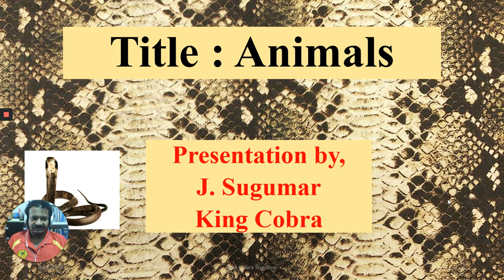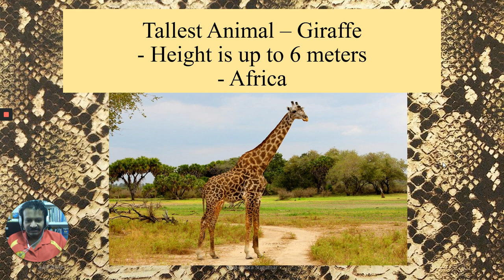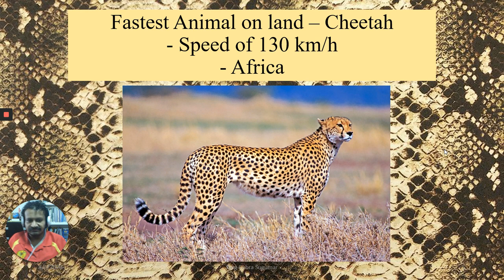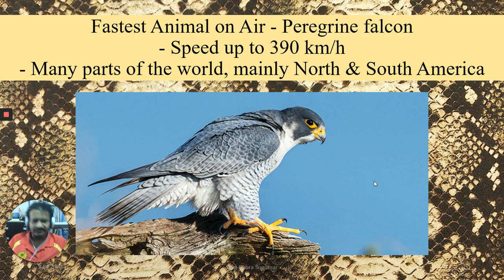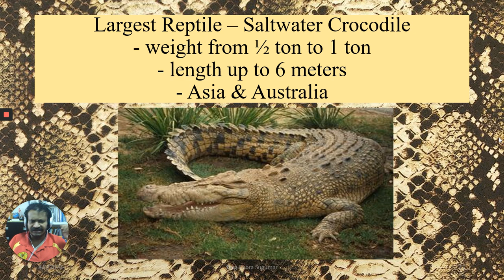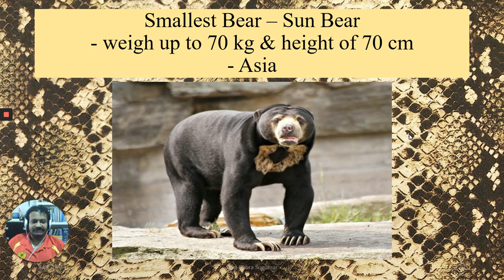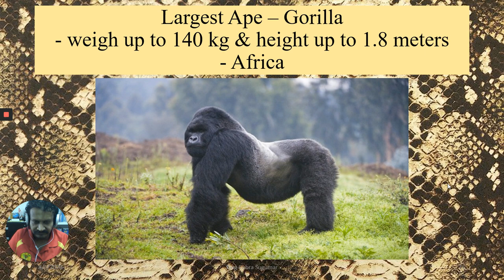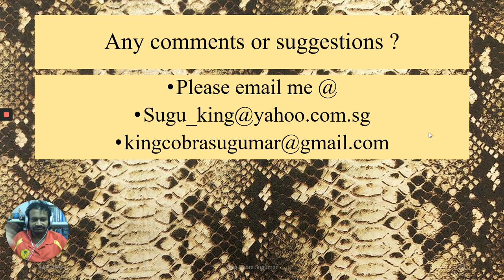Tutorial on Animals. (விலங்குகள் பற்றிய பயிற்சி)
Hi.
Welcome to my Outdoor adventure & Animals channel.
In this video I will give some basic information about the following Animals.

1 - Largest Animal on land - Elephant
2 - Tallest Animal - Giraffe
3 - Largest Animal in the World - Blue Whale
4 - Fastest Animal on land - Cheetah
5 - Fastest Animal in sea - Black Marlin
6 - Fastest Animal on air - Peregrine Falcon
7 - Largest Bird - Ostrich
8 - Smallest Bird - Humming Bird
9 - Largest Cat - Tiger
10 - Largest Reptile - Saltwater Crocodile
11 - Largest Bear - Polar Bear / Kodiak Bear
12 - Smallest Bear - Sun Bear
13 - Largest Monkey - Mandrill
14 - Smallest Monkey - Pygmy Marmoset
15 - Largest Ape - Gorilla
16 - Smallest Ape - Pygmy Chimpanzee
The End

Any questions, suggestions or comments?

Cheers!
J. Sugumar - The King Cobra.